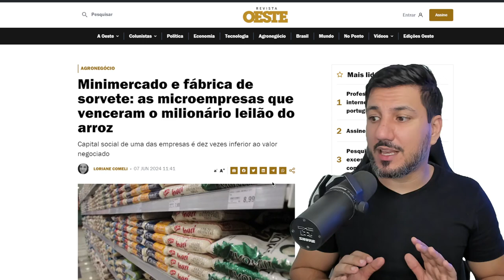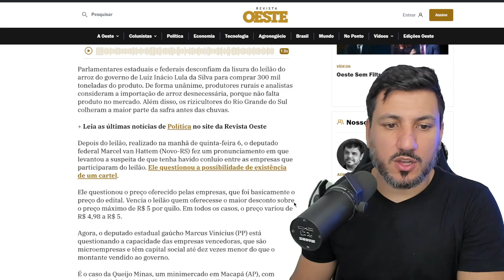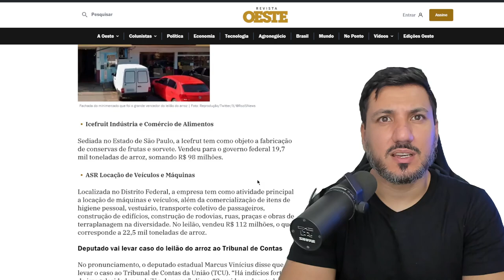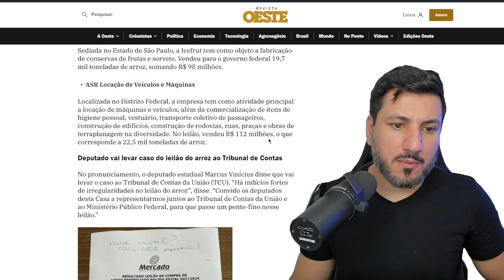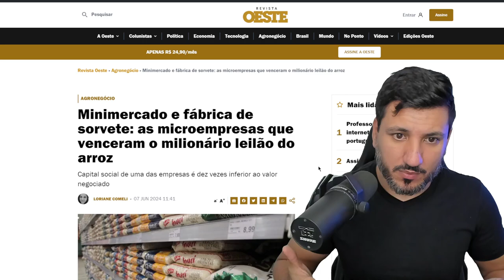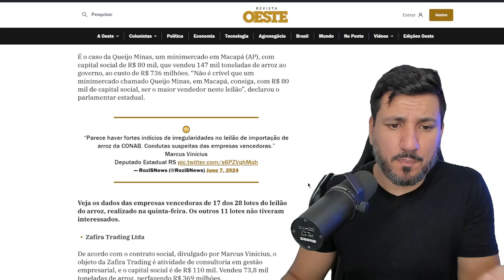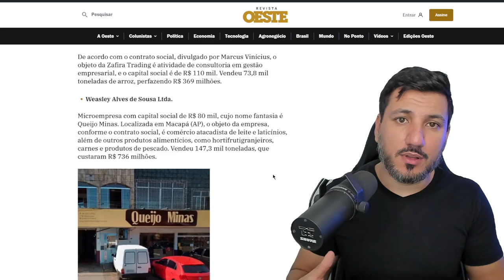LULA FAZ A FESTA DO ARROZ COM NOSSO DINHEIRO